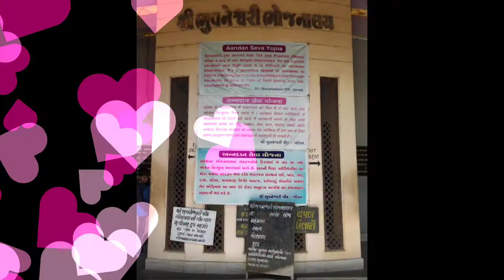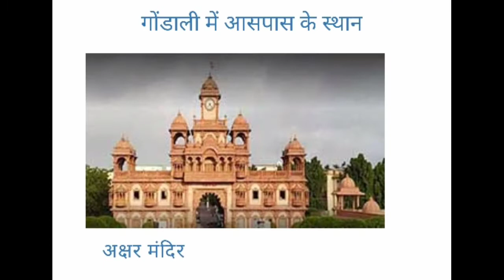Gondal#भुवनेश्वरी माताजी का प्राचीन मंदिर गोंडल में एकमात्र पीठस्थान !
Bhvneshwari#Mandir#Gondal#भुवनेश्वरी माताजी का प्राचीन मंदिर गोंडल के बीच में एकमात्र पीठस्थान !

भुवनेश्वर मंदिर भारत में देवी भुवनेश्वरी मां के दुर्लभ मंदिरों में से एक है। एक मंदिर गुजरात के गोंडल में स्थित है और दूसरा उड़ीसा की राजधानी भुवनेश्वर में स्थित है। श्री भुवनेश्वरी माताजी का प्राचीन मंदिर गोंडल के बीच में एकमात्र पीठस्थान है। यह पीठस्थान मंदिर 1946 में आचार्य श्री चरणतीर्थजी महाराज द्वारा बनाया गया था और गोंडल के एचएच महाराजा साहिब देवी भुवनेश्वरी माता की मूर्ति के प्रतिष्ठा समारोह के मुख्य मेजबान थे। मंदिर ट्रस्ट बहुत सारी सामाजिक, धार्मिक, सांस्कृतिक गतिविधियों और भोजनालय, गौशाला और त्योहार उत्सव जैसी सुविधाओं से जुड़ा है।

Nearest Airport and Railway station:- Rajkot (35km)